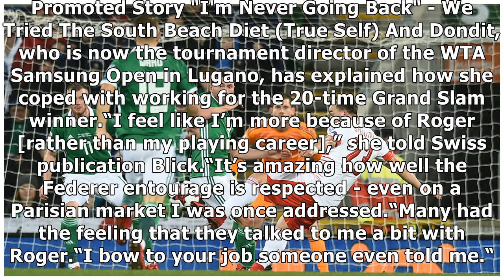Roger Federer insider reveals what it’s really like working for Swiss star